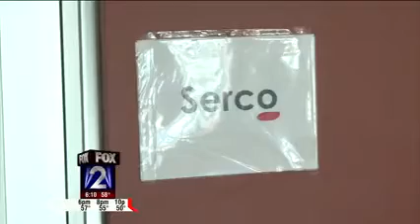KTVI-MO: MO ObamaCare Contractor Says Supervisor Led Team Games Instead Of Working